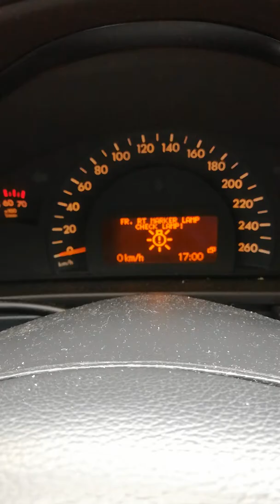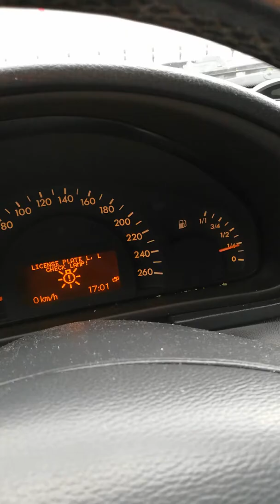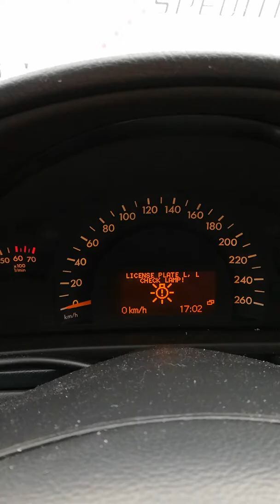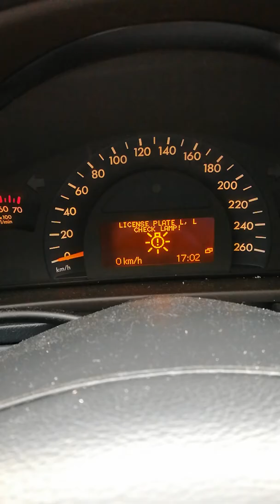Mercedes C klasa problem z żarowkami